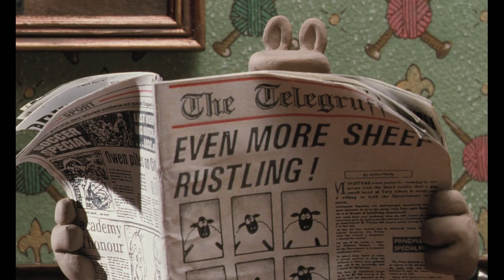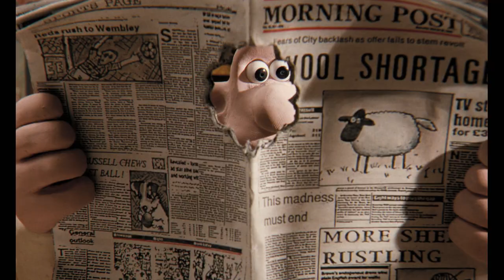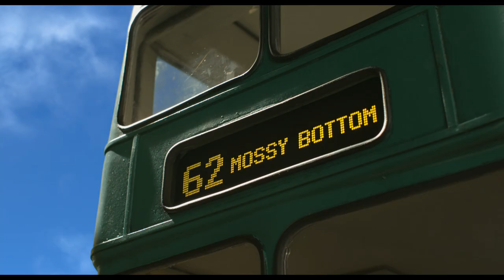Shaun's 25th Anniversary since Wallace & Gromit's A Close Shave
It's almost 25 years to the day that Shaun made his very first appearance on screens in the Wallace and Gromit film A Close Shave! Since then, he's enjoyed a host of adventures in his very own TV show AND starred in two movies! Take a look back on some of his best moments in this short film...